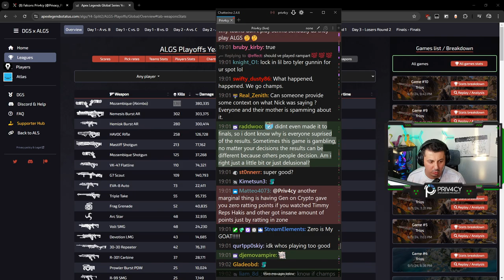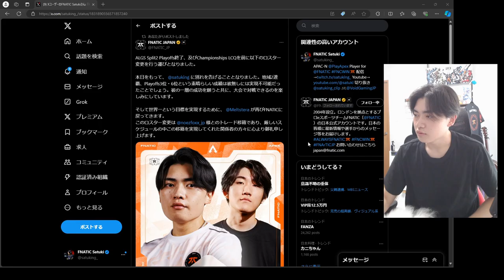渦輪增壓打呼聲 😄 - APEX LEGENDS ITA